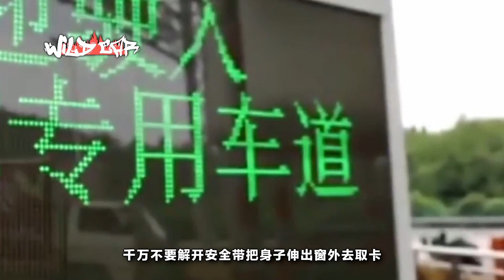在高速上過收費站時，要註意，這麽操作會被罰200塊扣2分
隨著公路上行駛的車輛越來越多，交通規則也變得越來越嚴格，尤其是在通行量非常大的高速公路上，至今許多人還不知道的是，在高速上過收費站時也有許多講究，稍有不慎就可能會被罰款200元扣兩分，更可悲的是，很多人被罰了後都還不知道自己到底哪裏做錯了。